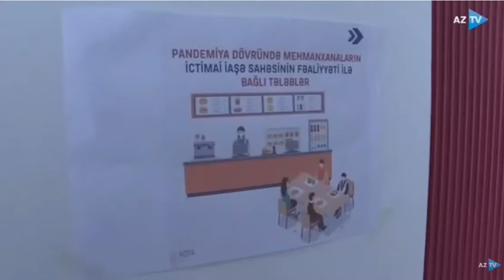DTA Bakı şəhərində yerləşən hotellərin monitorinqi çərçivəsində media tur keçirib | AzTV |23.02.2021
DTA hotellərə ciddi xəbərdarlıq etdi

Fevralın 23-də Dövlət Turizm Agentliyi tərəfindən Bakı şəhərində yerləşən hotellərin monitorinqi çərçivəsində növbəti media tur baş tutub.

Səhiyyə Nazirliyi ilə birgə həyata keçirilən monitorinqlərdə pandemiya dövründə fəaliyyət göstərən hotellərdə işçi heyətin və qonaqların təhlükəsizliyinin təmin edilməsi üçün tələb olunan gigiyena və sanitariya tədbirlərinin tətbiq edilməsi səviyyəsi yoxlanılıb.

Media turdan sonra təşkil olunan mətbuat konfransında Dövlət Turizm Agentliyinin Aparatının rəhbəri Kənan Qasımov jurnalistlərin suallarını cavablandırıb.

Kənan Qasımov bildirib ki, Dövlət Turizm Agentliyi olaraq əsas vəzifəmiz insanların səyahətlərinin təhlükəsizliyini təmin etməkdir. O, hotellərin işçi heyətini, eləcə də qonaqları xüsusi karantin rejiminin qüvvədə olduğu müddətdə sosial məsafənin gözlənilməsi, dezinfeksiyaedici məhlullar, bütün qapalı və açıq məkanlarda tibbi maskadan istifadə edilməsinin məcburi olduğu barəsində bir daha xəbərdarlıq edib və pandemiya ilə əlaqədar müəyyən edilmiş məhdudiyyət və tələblərə ciddi riayət etməyə çağırıb.

Qeyd edək ki, hotellərdə monitorinqlərin keçirilməsinin əsas məqsədi Azərbaycan Respublikasının Nazirlər Kabinetinin 8 avqust 2020-ci il tarixli 287 nömrəli “Koronavirus (COVID-19) pandemiyası dövründə Azərbaycan Respublikasında mehmanxanaların fəaliyyətinin təşkili Qaydaları”nın təsdiq edilməsi barədə qərarından irəli gələn tapşırıqların icrasına nəzarət edilməsidir.

Məlumat üçün bildirək ki, 2020-ci ilin avqustun 24-dən 2021-ci ilin fevralın 21-dək müvafiq qurumlar tərəfindən bu dövr ərzində ölkədə fəaliyyət göstərən 374 hoteldə ümumi olaraq 11244 sayda monitorinq aparılıb və 213 cərimə tətbiq edilib.

Eləcə də pandemiya dövründə mehmanxanalara sözügedən tələbləri əməl etməkdə dəstək göstərmək məqsədilə Dövlət Turizm Agentliyi tərəfindən fərdi qoruyucu vasitələr (maska, eynək, kombinzon və s.), dezinfeksiyaedici məhlullar paylanılıb, “SAHMAN” proqramı çərçivəsində maarifləndirmə işləri davam etdirilib.

Mehmanxana qonaqlarına sosial məsafə və fərdi qoruyucu vasitələrdən istifadə ilə bağlı xatırlatmalar etmək məqsədli divar və döşəməyə vurulmaq üçün 11 müxtəlif kateqoriyanı əks etdirən 4600 ədəd nişan və lövhə çap olunaraq sənaye nümayəndələrinə paylanılıb, hotelləri təlimatlandırmaq və maarifləndirmək məqsədilə təlimlər keçirilib, hotellərə pandemiyaya qarşı karantin tədbirlərinin icrasına məsul şəxslər təyin olunub.

Tədbirlər çərçivəsində Nazirlər Kabinetinin sərtləşdirilmiş karantin rejimində tətbiq edilən bəzi məhdudiyyətlərin aradan qaldırılması haqda 16 yanvar 2021-ci il tarixli qərarından sonra “Şahdağ” Turizm Mərkəzi və “Tufandağ” Qış-Yay Turizm İstirahət Komplekslərində qonaq sayının çox olması nəzərə alınaraq xüsusi məhdudlaşdırıcı tədbirlər həyata keçirilib.